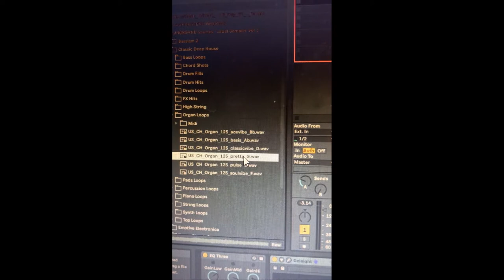LOBBY MUSIC ON THE //STARYACHT 4// (Synth Jam over Classic Deephouse loops)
Undrgrnd put out their "Label Sampler 3" for free via a Facebook advertisement, so I created a simple, two-minute synth jam over some of the deephouse organ and drum loops I found. Recorded on Ableton Live, with a Launchpad Mini Mk II and a MicroKORG digital polyphonic synthesizer.

It's late and I need to study for finals!

This jam made me think of lobby music in some sparkling-future hotel lobby. What genre would you say this is? Do you know of any other albums with this sound?